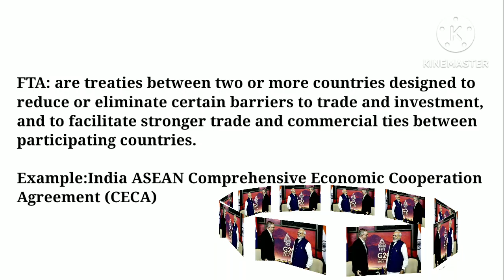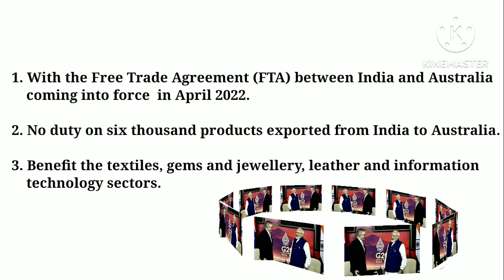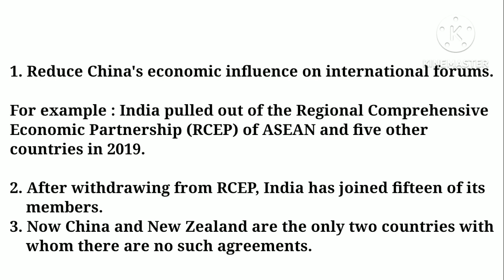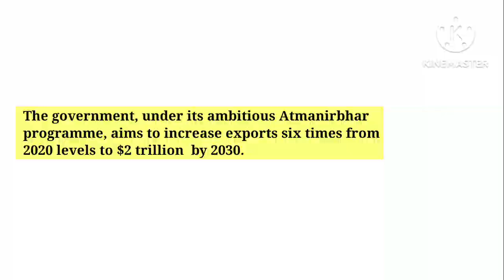India&Australia fta, free trade agreement, Australia approved fta with India,Deal boost to IT sector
क्या RCEP का विकल्प बनेगा भारत ऑस्ट्रेलिया FTA???
Perspective: India- Australia free Trade Agreement
Australia ratified free Trade trade deal with India
भारत ऑस्ट्रेलिया व्यापार समझौते के मायने।
FTA with India and Australia opens the door to world's biggest country.

FTA are treaties between two or more countries designed to reduce or eliminate certain barriers to trade and investment, and to facilitate stronger trade and commercial ties between participating countries.
For an instance India ASEAN Comprehensive Economic Cooperation Agreement (CECA) - in which the Trade in Goods, Services, and Investment Agreement in which the member countries are(Brunei, Cambodia, Indonesia, Laos, Malaysia, Myanmar, Philippines, Singapore, Thailand and Vietnam)India is a part of South Asia while ASEAN is an organization of South-East Asian Nations

With the Free Trade Agreement (FTA) between India and Australia coming into force  in April 2022
The business relationship between the two countries will not only get strengthened, it will also open a new vista for local industries.

 The importance of this economic cooperation and free trade agreement can be understood from the fact that due to this there will be no duty on six thousand products exported from India to Australia.
 This would particularly benefit the textiles, gems and jewellery, leather and information technology sectors, whose Indian products are in high demand in Australia.
 Commerce Minister Piyush Goyal has expressed hope that the bilateral trade between the two countries will double to $45 to $50 billion in the next five years.
  India and Australia have established their bilateral relationship with the Strategic partnership.But due to the absence of FTA, the expected increase in bilateral trade between the two countries was not happening.
  But now The commerce minister says talks are on for FTAs ​​with Canada, the UK and the European Union, and at least two of these could be signed in 2023.
  In fact, Britain's Indian-origin Prime Minister Rishi Sunak has shown a positive attitude towards FTA with India.
  The way India is moving forward on the strategy of FTA, it can also be seen as an attempt to reduce China's economic influence on international forums.  For example India pulled out of the Regional Comprehensive Economic Partnership (RCEP) of ASEAN and five other countries in 2019, because China was trying to use the platform to its advantage.
  On the contrary, after withdrawing from RCEP, India has joined fifteen of its members.And now China and New Zealand are the only two countries included in it, with whom there are no such agreements.
   The government, under its ambitious Atmanirbhar programme, aims to increase exports six times from 2020 levels to $2 trillion by 2030, which would not be possible without FTAs ​​with more countries.